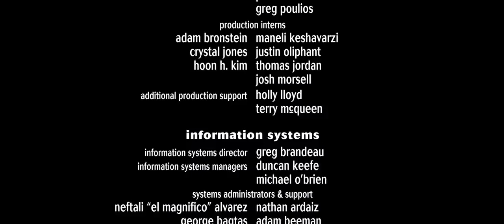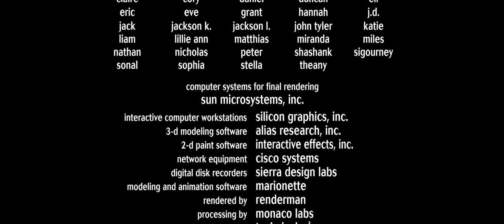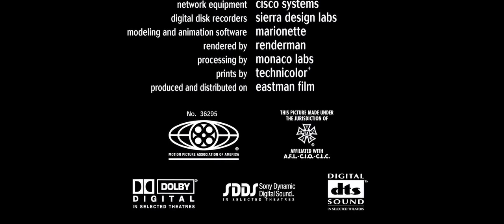Créditos Finales || (3/3) || BICHOS (1998) || HD.